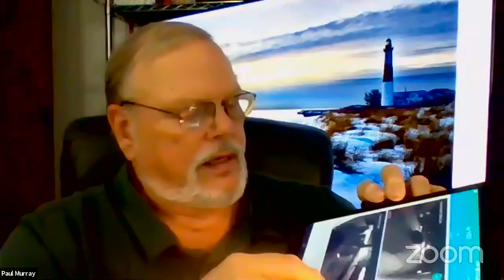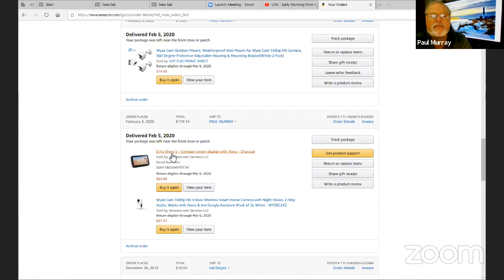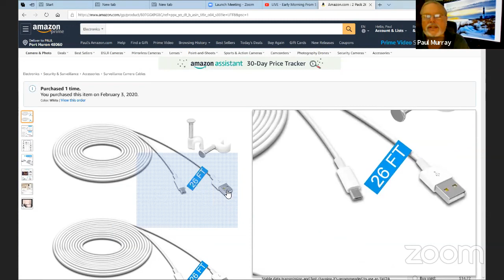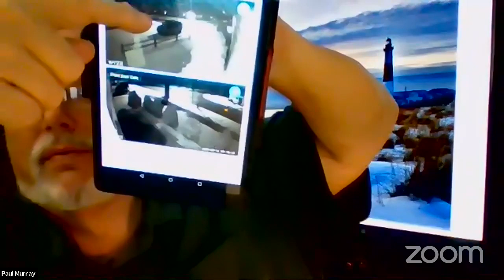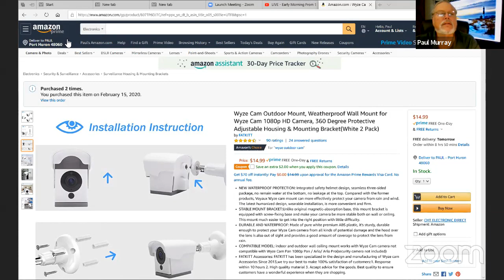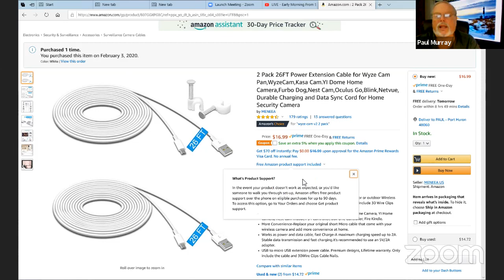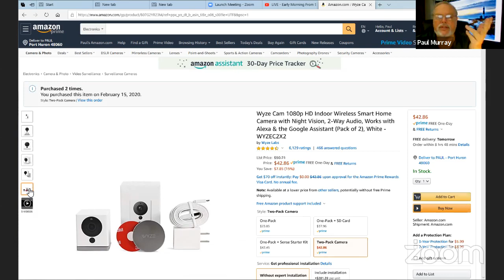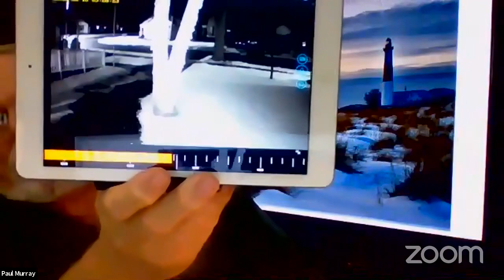LIVE - Early Morning From Studio B With Paul Murray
What Is On Your Mind TODAY.  A Positive Discussion About Life's Passions Of Interest To You.  From Flying RC Or Drones, To Camping And Travel, Gardening, Cooking, Or The Many Daily Experiences Of Life. This Is A Channel That Welcomes Everyone To Share And Expand Their Knowledge Of Life.